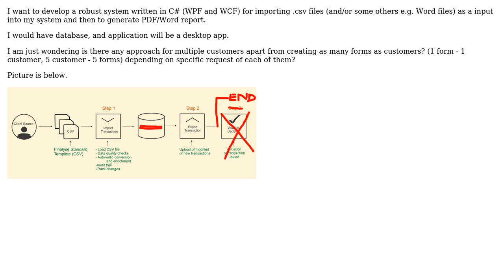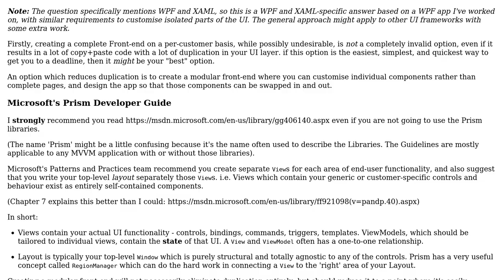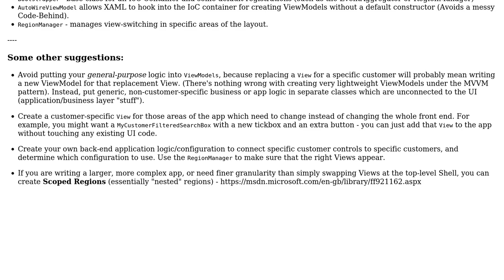Software Engineering: Outsourcing reporting service for multiple customers (2 Solutions!!)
Software Engineering: Outsourcing reporting service for multiple customers

With thanks & praise to God, and with thanks to the many people who have made this project possible! | Content (except music & images) licensed under CC BY-SA | Music | Images & others | With thanks to user Stefan0309 user Doc Brown user Ben Cottrell and the Stack Exchange Network Trademarks are property of their respective owners. You are responsible for your own actions.